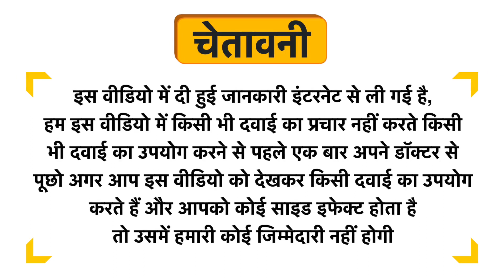The Body Avenue Vitamin C Serum Uses in Hindi | Side Effects | Dose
The Body Avenue Vitamin C Serum Uses in Hindi | Benefits | Side Effects | Dose